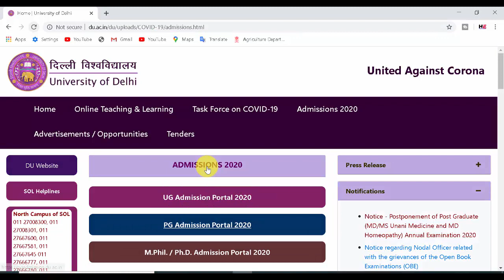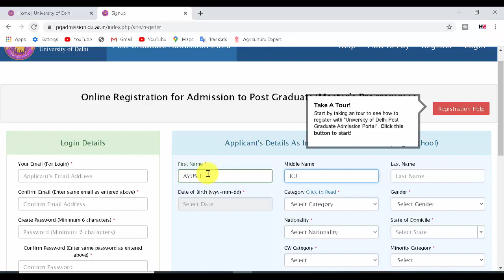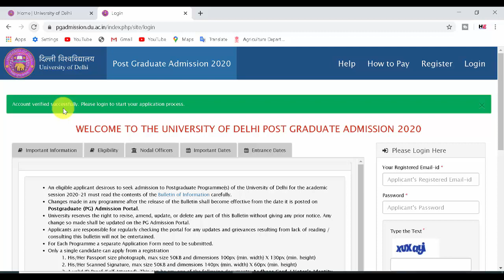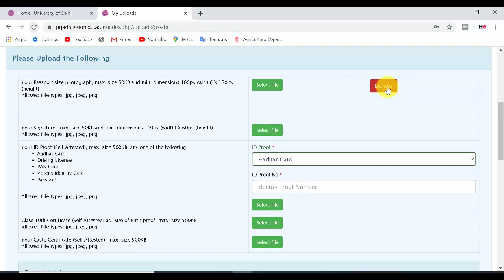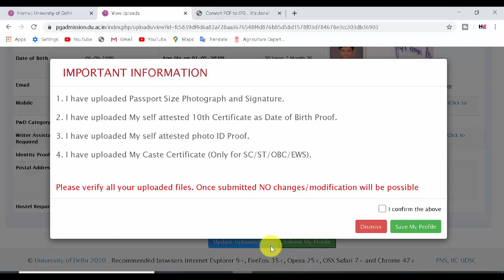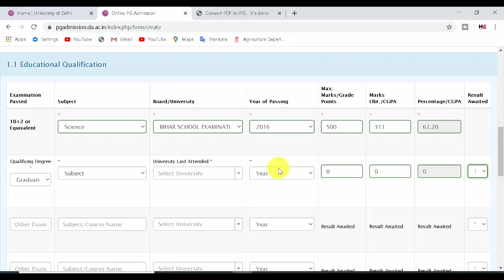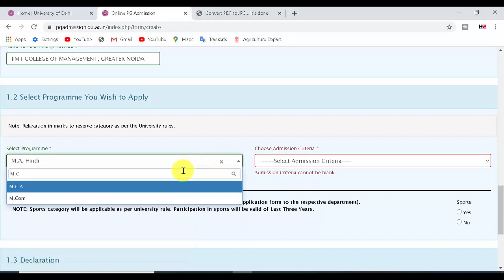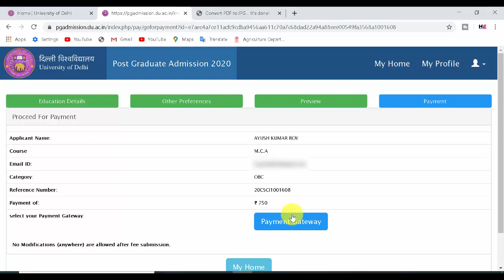DU PG Admission Form 2020 | How To Fill DU Application Form 2020 |du ka application form kaise bhare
DU PG Admission Form 2020

HELPFUL EDUCATION
Helpful education
helpful education
Helpful Education